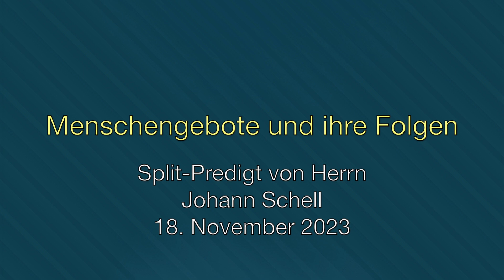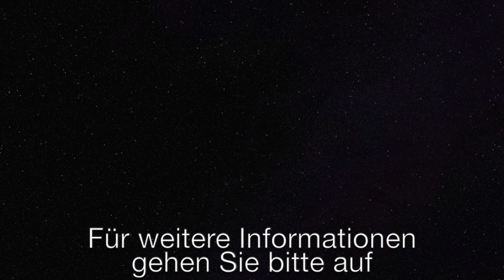Menschengebote und ihre Folgen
Gibt es Unterschiede zwischen der schrecklichen neunten Auferstehung, unter Hitler, und der prophezeiten abscheulichen europäischen zehnten Auferstehung des Römischen Reiches?
Warum musste und muss es so weit kommen und was haben Menschengebote damit zu tun? Welche Warnungen werden von Gott gegeben und warum sind diesmal die Strafen so verheerend?